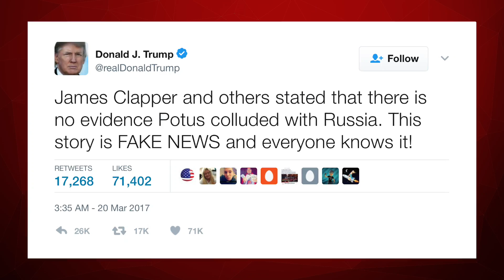Polls Show Americans Want Investigations Into Trump and Russia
A new poll from the Huffington Post and YouGov finds that a majority of Americans are in favor of the FBI investigation into President Trump's potential ties to Russia. Matt Hoffman reports.